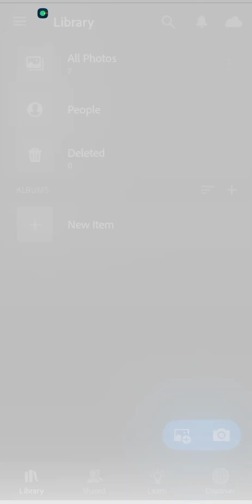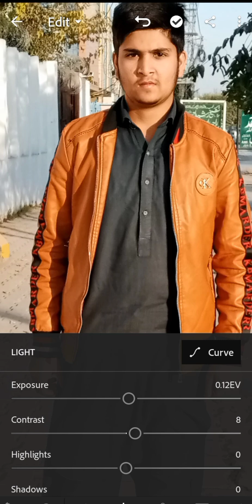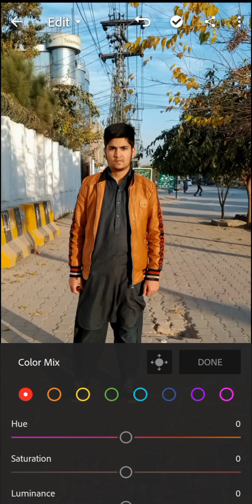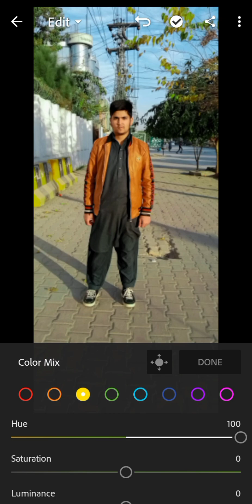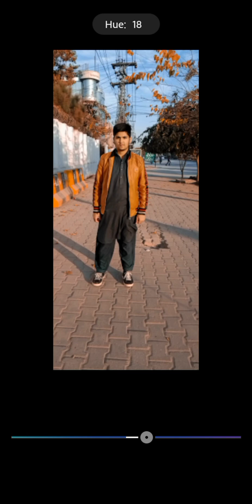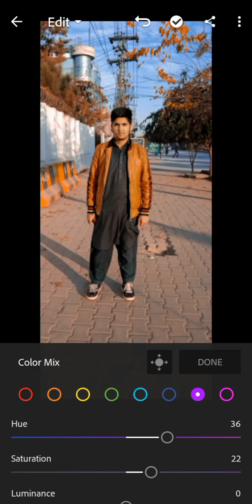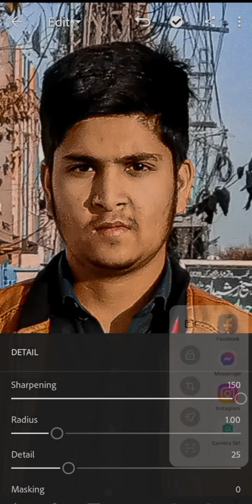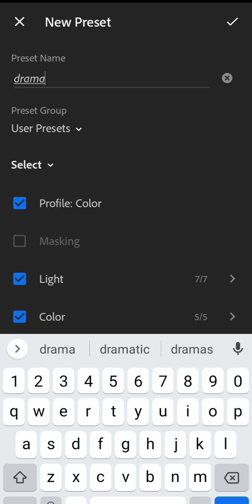editingapp:lightroom How to import photo? how to edit photo?how to make preset#edit#basics#preset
How to make preset?How to import photo?How to edit photo?